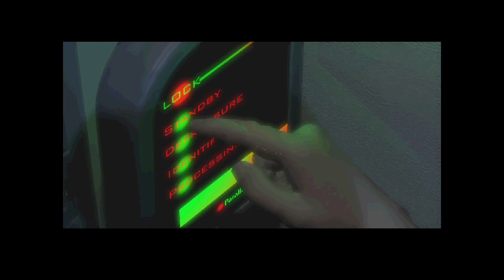Descent 3 - Piccu Engine - Gameplay - Part 1